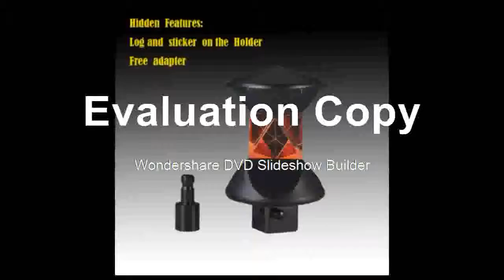360 Degree Prism Set for ATR Total station Replaces GRZ4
360 Degree Prism Set for ATR Total station  Replaces GRZ4
Product On Aliexpress

Brand Name:LETERMaterial:K9Shape:TriangleAngle Tolerance:1Flatness:1Model Number:360Dimension Tolerance:1Surface Quality:10/5Condition:New